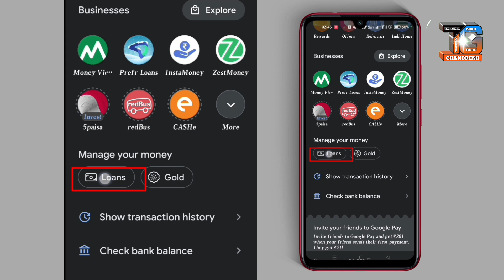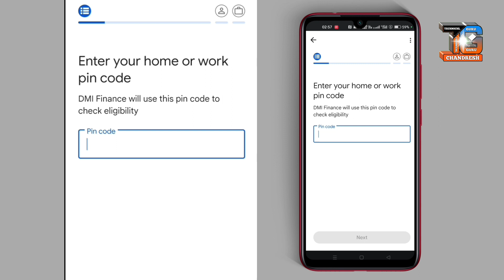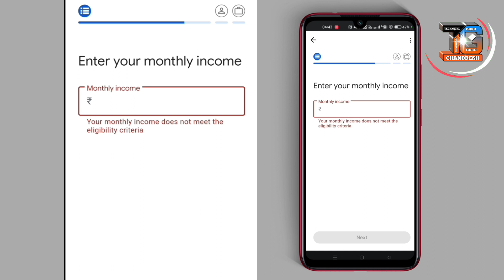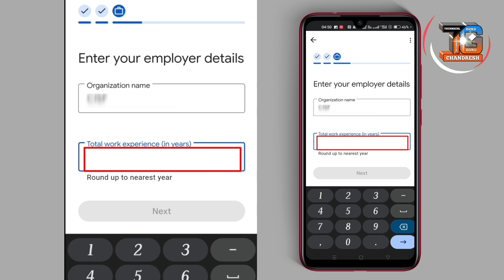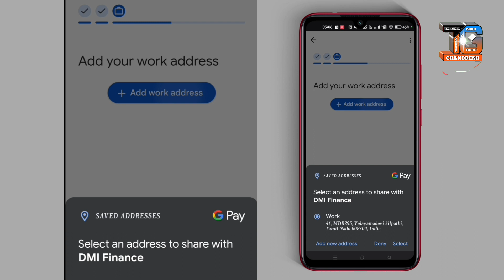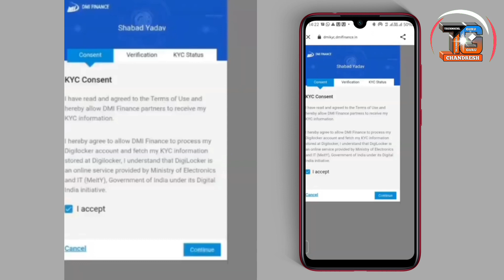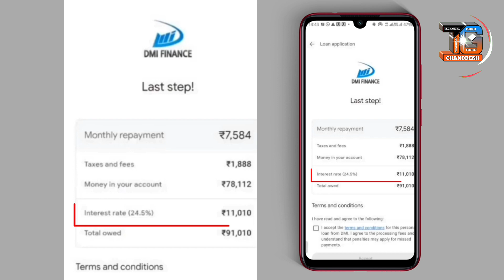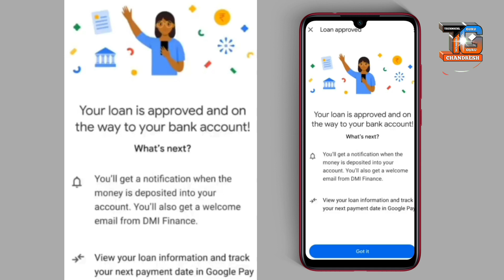google pay dmi finance loan | google pay loan kaise le 2023 | google pay per approved personal loan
Hi

Friends es video me me google pay application se se pre approved personal loan lene ka complete process bataya hu live proof ke sath

google pay dmi finance loan
google pay loan kaise le 2023
google pay par loan apply kaise karen
google pay pre approved loan online apply
google pay se loan kaise le sakte hain 2023

Hello friends, you are very welcome
 In our channel "TG Chandresh", I have created this channel for all my friends who want to know about technology, "TG Chandresh " Channel one every week on A new video will be found where I will try to tell you some important things about the world of mobile and computers. Technical software, social media, Hindi tech review, unboxing video, tech update.how to create account. Online payment, funds transfer, YouTube tips, Finence Information, application review, loan information, government related scheme

My Equipment :-

Turntable Rotating Base-:

Artificial Plant -:

Memory card SanDisk-:

Tripod Adapter -:

Asus laptop-:

Gaming mouse-:

Wall sleaves -:

Light RGB panel -:

Light tripod-:

LED Bulb-:

Light holder-:

Godox LED light -:

Simpex  SL60W-:

Digitek Ring light remote control-:

My LAPTOP 💻

 My CAMERA 📸 :-

My 50MM LENS

My MIC🎙️

My TRIPOD FOR MOBILE :-

My VLOG  gimbal :-

My Ring light ( Mobile phone&DSLR Camera )

My Smart phone:

Great news! 🎉 🎉
Now you conveniently apply for credit cards, loans, and more all in one place - on my website! Check your credit score and get expert financial guidance.